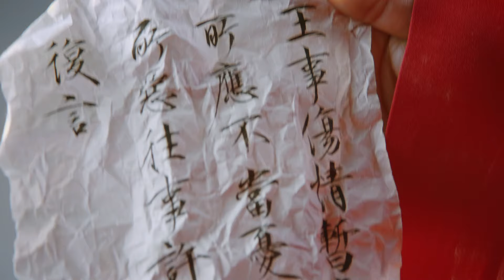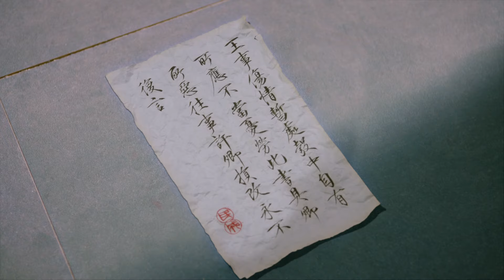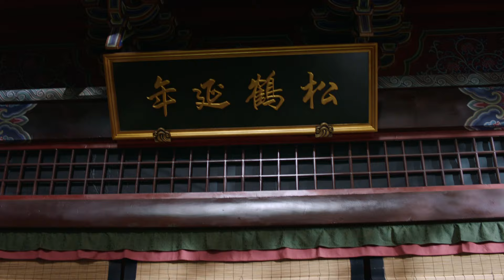[Multi Sub]《灼灼风华》Good Bye My Prince EP53 | 窝囊太子爱上落魄千金😍太子妃调皮撩拨惹火上身🔥赵丽颖